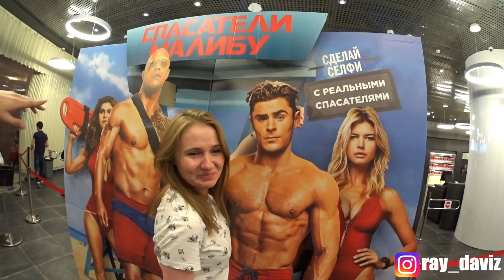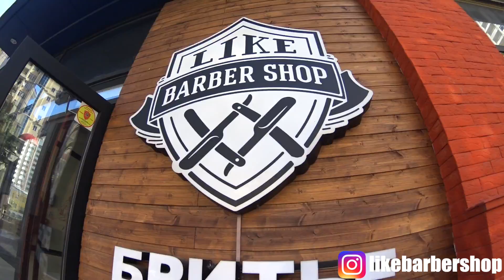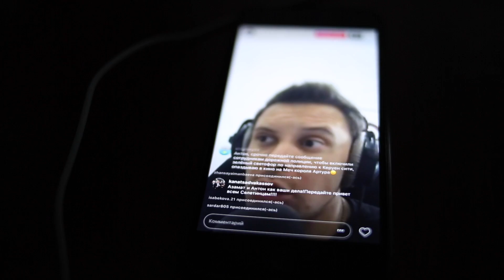Елисей Белый c откусаными пальцами | Владимир Морозов шутит | Хаос около Zheka's Doner House